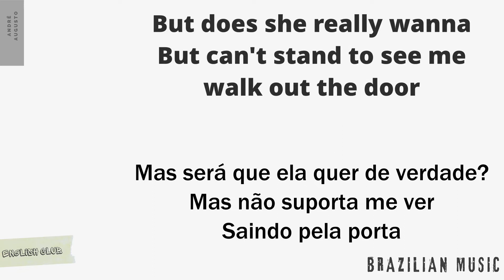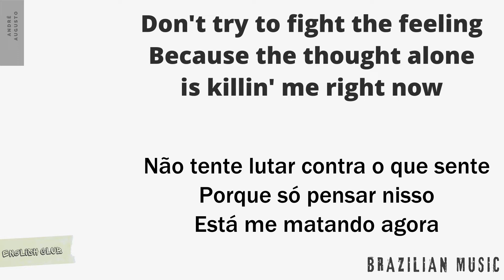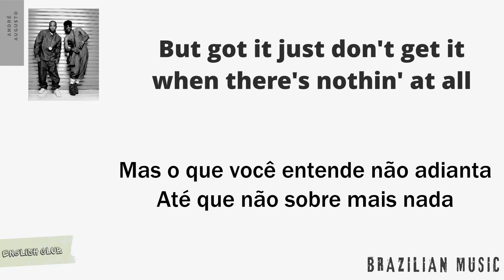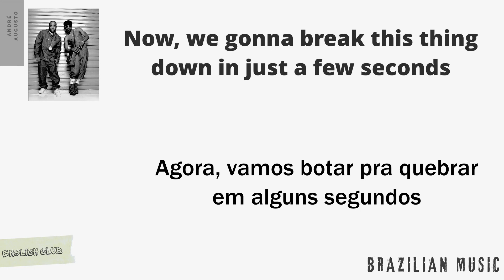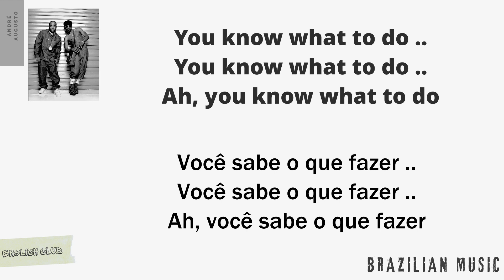OutKast - Hey Ya (tradução - lyric)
Hey folks, bora curtir ''Hey Ya'' do OutKast?
Recheado de palavras legais para aumentarmos nosso vocabulário.
Let's practice, come on!